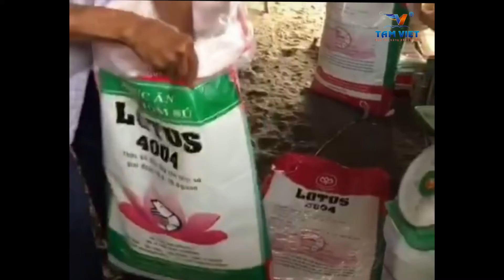Hiện Ao 𝐃𝐮̛𝐨̛̣𝐧𝐠 𝟗 KH tại Đại Lý 𝐀𝐧𝐡 𝐓𝐮𝐚̂́𝐧 ở Tỉnh Bến Tre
Kết Hợp Giữa “𝐋𝐚𝐧 𝐓𝐨̉𝐚 𝟓𝐤 𝐜𝐮̀𝐧𝐠 𝐯𝐨̛́𝐢 𝐤𝐞̂́ 𝐡𝐨𝐚̣𝐜𝐡 𝐓𝐡𝐚̆𝐦 𝐚𝐨”
Lan tỏa 5k đã đến với 𝐃𝐮̛𝐨̛̣𝐧𝐠 𝟗 Khách hàng tại Đại Lý 𝐀𝐧𝐡 𝐓𝐮𝐚̂́𝐧 ở huyện Giồng Trôm, Tỉnh Bến Tre
Hiện Ao 𝐃𝐮̛𝐨̛̣𝐧𝐠 𝟗
Đã thả được 81 ngày tuổi
Về Size 38 con/kg
𝐃𝐮̛𝐨̛̣𝐧𝐠 𝟗 luôn đồng hành cùng 𝐓𝐚̂𝐦 𝐕𝐢𝐞̣̂𝐭, sử dụng đến 90% sản phẩm của 𝐓𝐚̂𝐦 𝐕𝐢𝐞̣̂𝐭 trong vụ nuôi.
𝐂𝐨̂𝐧𝐠 𝐭𝐲 𝐓𝐍𝐇𝐇 𝐓𝐡𝐮̉𝐲 𝐒𝐚̉𝐧 𝐓𝐚̂𝐦 𝐕𝐢𝐞̣̂𝐭 chúc 𝐃𝐮̛𝐨̛̣𝐧𝐠 𝟗 và gia đình luôn dồi giàu sức khỏe và luôn thành công trong nghề